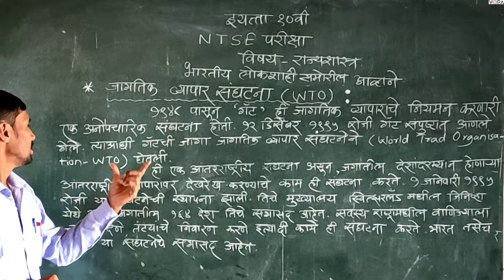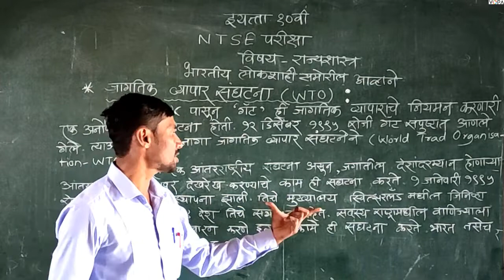10 वी | NTS | इतिहास | भारतीय लोकशाही समोरील आव्हाने | V2 | V-School